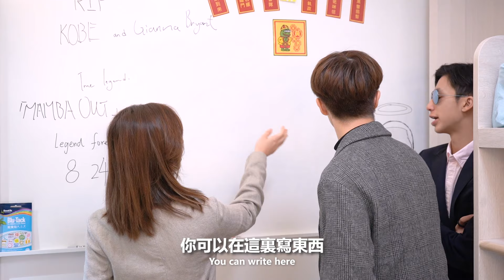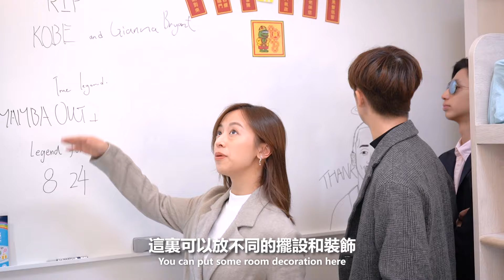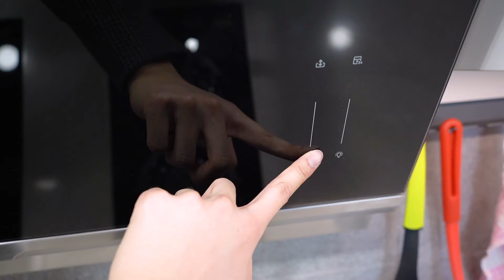OUR NEW HOUSE TOUR🏠 // 黃總與神棍風水師再次相遇!!🔥😱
這是兩年前的英國上集!!!🥰🥰